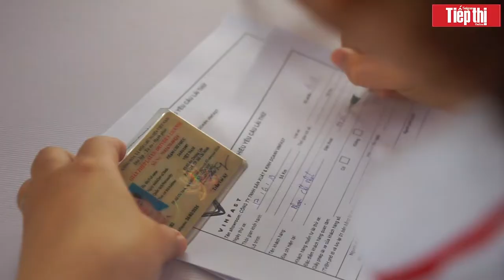Xe của VinFast bắt đầu lăn bánh tại thị trường Việt Nam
Fadil là dòng xe đô thị cỡ nhỏ, có giá bán 395 triệu đồng/chiếc, chưa bao gồm các loại thuế phí để "lăn bánh". Xe có kích thước dài, rộng, cao lần lượt 3.675 x 1.632 x 1.495 mm. Trục cơ sở xe ở mức 2.385 mm. Mẫu xe VinFast nhỏ hơn Hyundai Grand i10 kích thước tương ứng 3.765 x 1.660 x 1.505 mm. Động cơ Fadil là loại 1.4, 4 xi-lanh thẳng hàng, công suất 98 mã lực tại 6.200 vòng/phút và mô-men xoắn 128 Nm tại 4.000 vòng/phút.